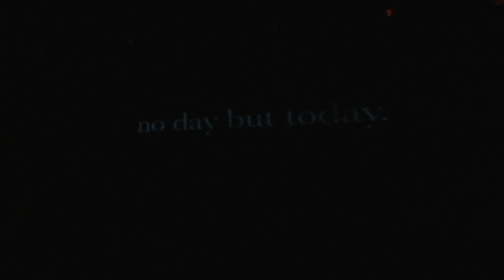Paris Bennett as Mimi in the Broadway Musical "RENT"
Paris has been doing Broadway Musicals & Stage Plays since she was 6 yrs old